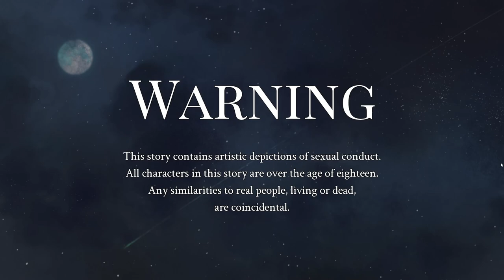Sweetest Monster [Part 6]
Part 6 of a very very long series. Things are starting to get spicy.. the countdown for "too spicy" is slow approaching.